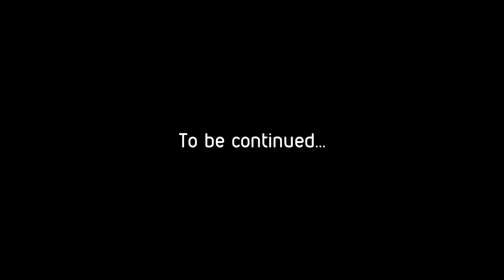KTM LINTTA MENEE PÄIN V*****! | INSANE MOPED STUNT RIDING IN FINLAND! w/skytarimiäs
Pientä linttailua viime viikonloppuna tulleessa lumessa :p Jos piditte niin jakakaa toki kavereillenne 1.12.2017

Incredible moped stunt riding. Skidding, drifting, rolling burnouts and lots more amazing stuff.

Vitun kova lintta video :p

Riders:
Skytarimiäs
InstantAbyss

Have a good day! :)  PEACE!

Videos Owned by InstantAbyss